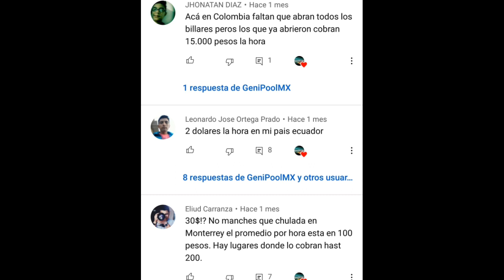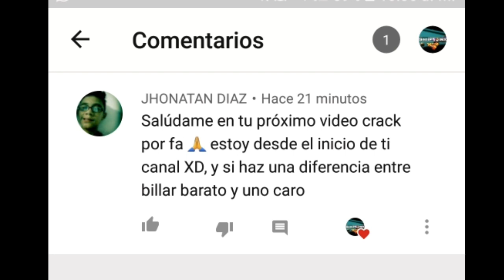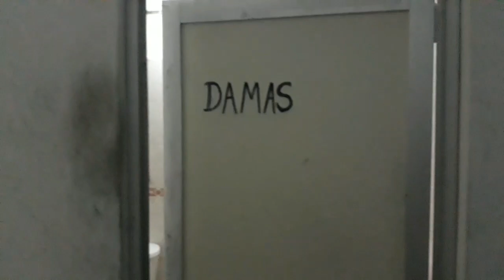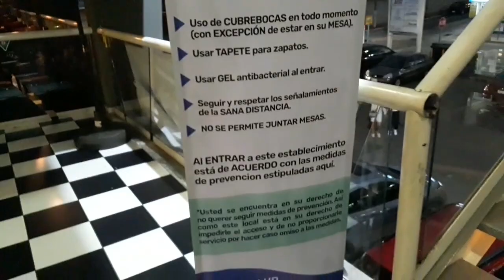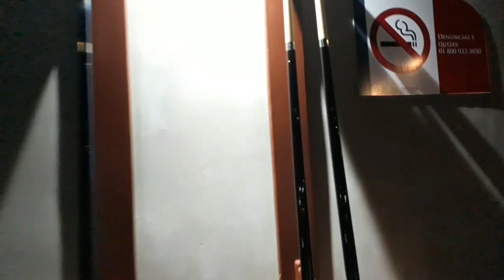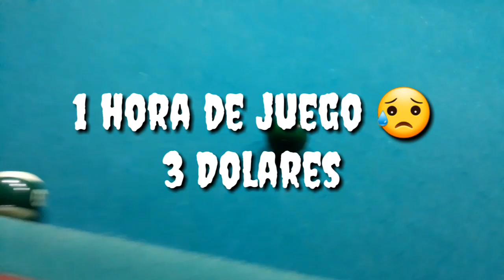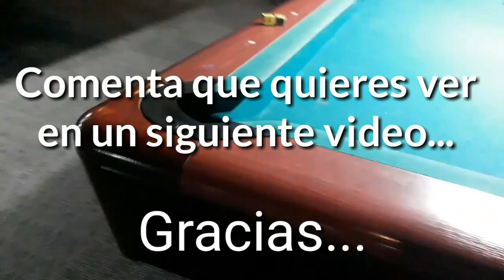Billar barato VS Billar caro, ¿Cual es mejor?🎱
En este video nos adentramos a un billar barato de lo más barato de mi ciudad y después todo lo contrario un billar caro el más caro que encontremos de mi ciudad vamos a ver que diferencias hay🎱🤜